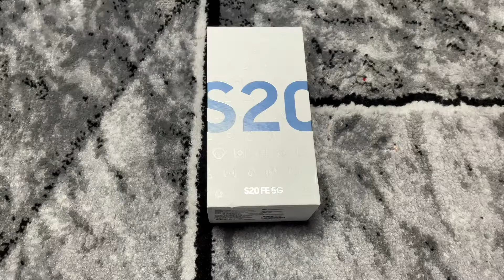Samsung Galaxy S20 FE 5G G780F Cloud Navy UNBOXING